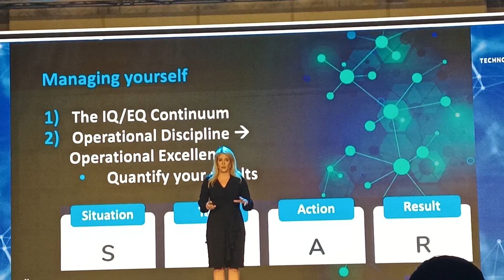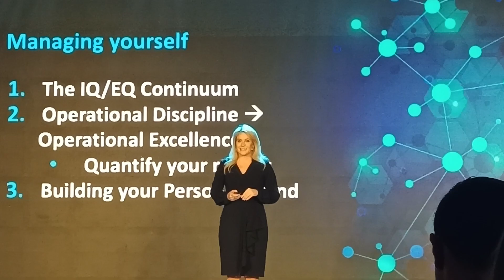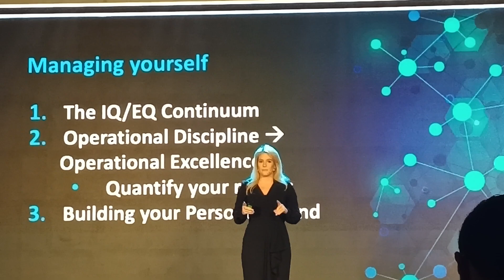AT&T Presents,Technology & Leadership Talks,Thursday, 16 May HitechCity Hyd ITC Kohinur Hotel Part-3